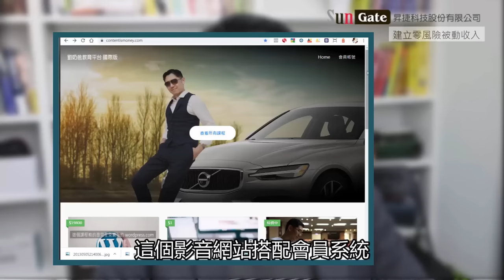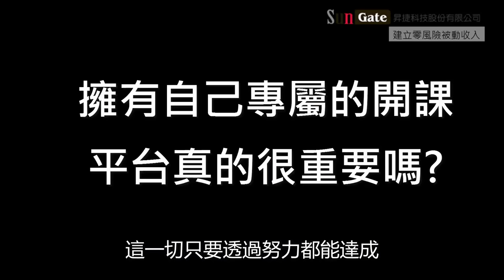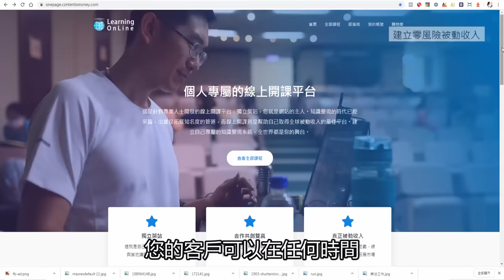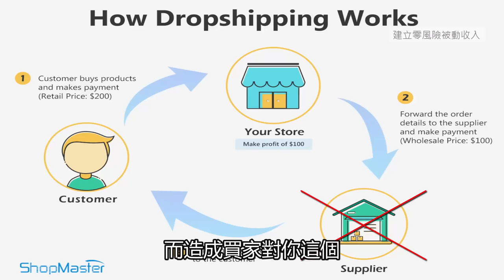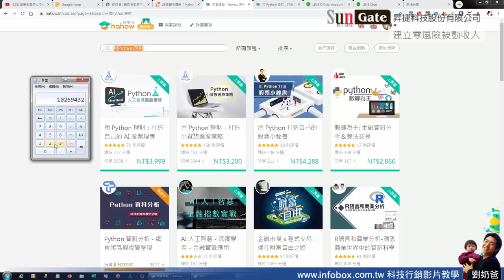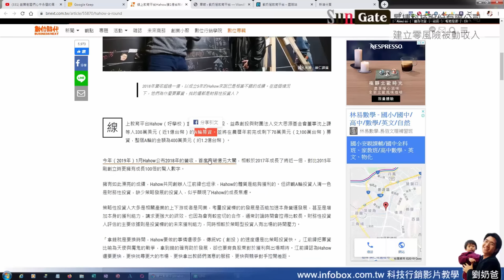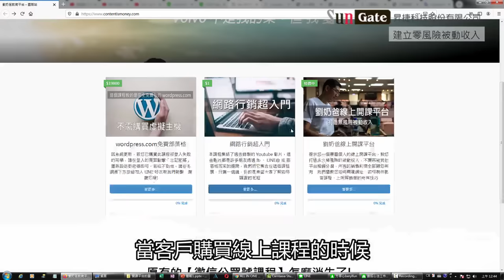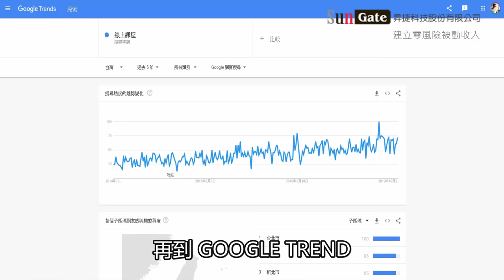如何打造零風險被動收入-線上開課平台自己架設